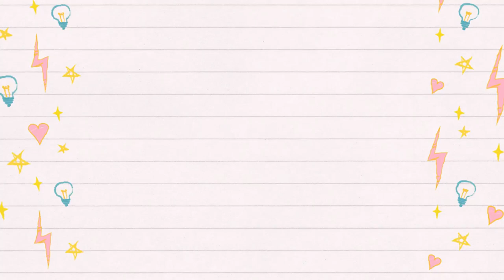MECHERO CASERO || video 50 || PASO A PASO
❤Lo bonito de aprender es compartir❤

 Hola mis hermosas ladys, Bienvenidas.🤗
Esta es mi pagina de moños, si estas interesada en adquirir algunos diseños que tendremos disponibles:
🌈🌈🌈🌈WATASHI NO YUMI🌈🌈🌈🌈

😀Si eres nueva visitando mi canal te invito a seguirme en mis redes sociales y no perderte de tips, diseños nuevos y diferentes a los que subimos aquí en el canal, recuerda que puedes apoyarnos con ⭐ estrellas ⭐ en Facebook para seguir sacando mas clases totalmente GRATIS!!